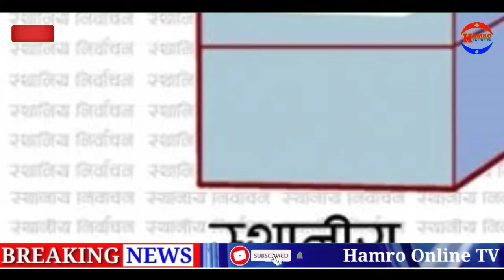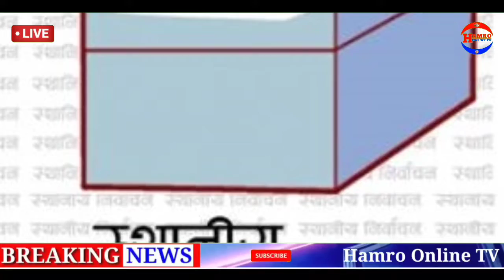ताजा अपडेट : अब भारत छिर्न नदिने मोदीको चेतावनी | फेरि सरकार ढल्दै, बाहिरियो गोप्य जानकारी